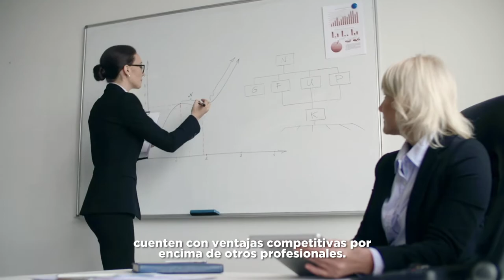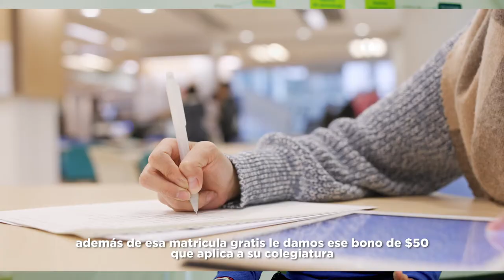Conocé la oferta académica y las ventajas de estudiar en la Universidad Castro Carazo.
La Universidad Castro Carazo cuenta con ocho décadas de experiencia en educación en Costa Rica. Su oferta académica de calidad, así como su  modelo de aprendizaje exclusivo en Centroamérica y otras ventajas, permiten que las personas graduadas de esta Universidad se destaquen en el mercado laboral o puedan emprender sus propios negocios con éxito.